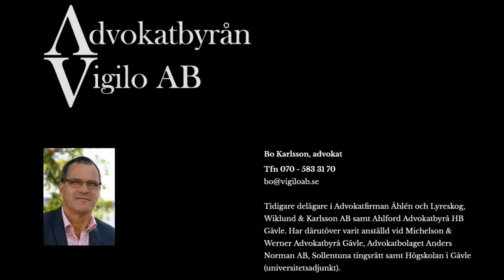Advokatbyrån Viglio hetsade mot Kent Ekeroth.mp4